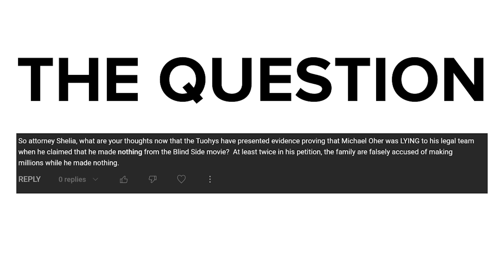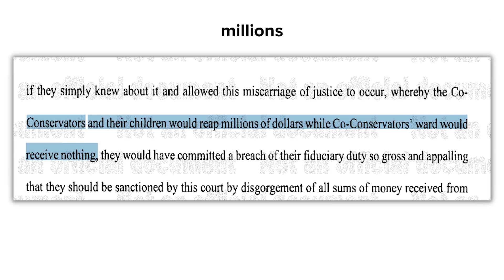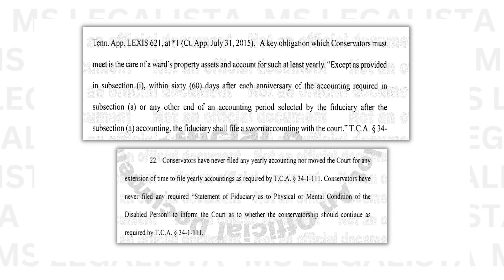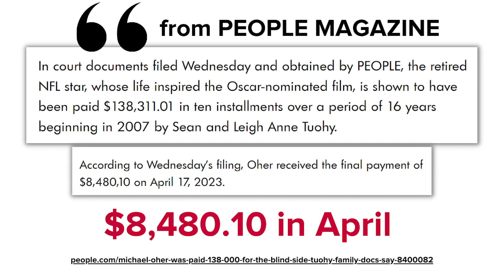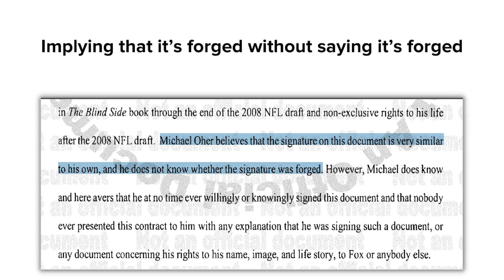Blind Side's Michael Oher GOT PAID $138k BUT LIED ABOUT IT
While I am a North Carolina licensed attorney, I'm not your attorney.